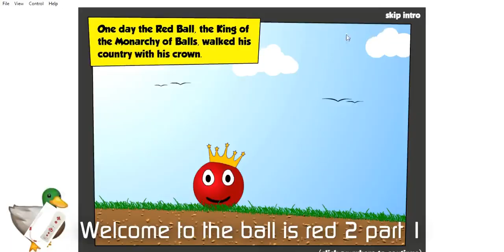The Ball that is Red Lost It's Crown | Part 2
red ball 2 part 1
i added text to the video!